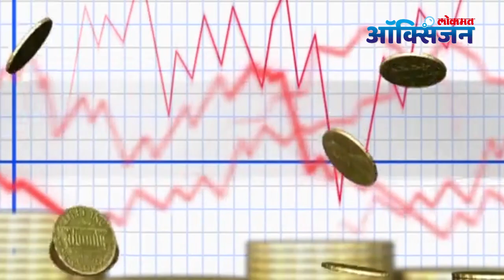Zero Investmentवाले 'हे' 5 व्यवसाय | Zero Investment Business Ideas | Lokmat Oxygen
Zero Investment करून सुद्धा करू शकता 'हे' 5 व्यवसाय... जाणून घ्या काही Exciting Business Ideas
१. social media influencer
२. youtuber
३. personal trainer
४. Social media manager
५. Re-seller